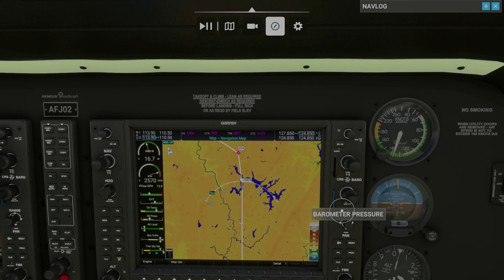Appalachian Bush Trip - Leg 11: Green Bank, WV - Accident, MD I Microsoft Flight Simulator I XBOX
Bush Trip: Appalachian Summits
Leg: Leg 11
Departure Airport: WV52 (Green Bank, WV)
Arrival Airport: 2G4 (Accident, MD)
Duration: 78 Nautical Miles - 26 minutes
Aircraft: Beechcraft Bonanza G36

Bush Trip Description from MSFS 2020:
"One of the most renowned, and far-reaching, regions of the United States, the Appalachian Mountains are notable for the individual forms within the chain of peaks and also for the history that they helped to forge. One of the oldest mountain systems in the United States at 480 million years in age, the Appalachians are physically subdued compared to younger American ranges like the Sierra Nevada and the Rockies, but they are nevertheless awe-inspiring, and in some cases imposing, and even evocative.

Appalachian Summits explores this chain of peaks through an itinerary anchored by the high points of a number of Appalachian States. Beginning in the southern reaches of the mountain range, this journey visits Alabama's Cheaha Mountain, Georgia's Brasstown Bald, Tennessee's Clingmans Dome, North Carolina's Mount Mitchell (the highest point in the Appalachians), Virginia's Mount Rogers, Kentucky's Black Mountain, West Virginia's Spruce Knob, Maryland's Hoye-Crest, and Pennsylvania's Mount Davis. The flight also visits areas around these high points, landmarks both well-known and also less travelled."